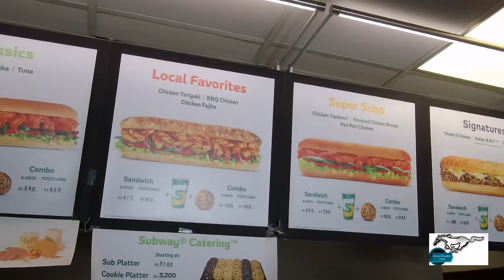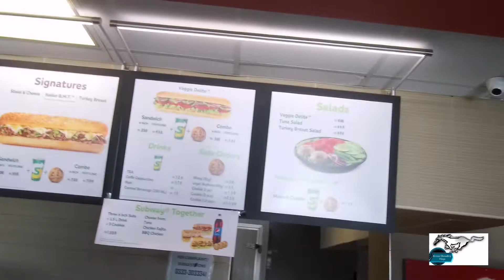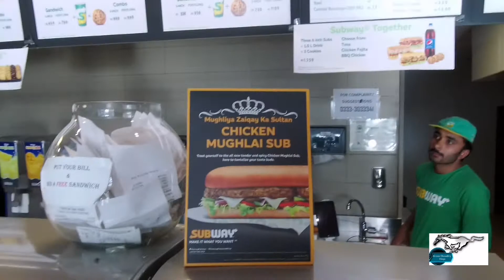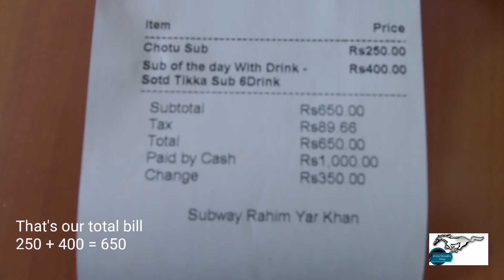Subway Rahimyarkhan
Subway have the most tasty baked sub.. So we decide to give it a try.. In Rahimyarkhan its situated in the centre of the city.. If you are staying in Desert palm hotel.. Its only few metre away